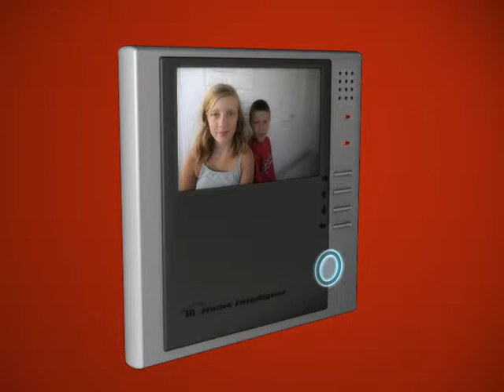Alberta Intercom TVC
Client: Alberta (Fire, Safety, Security)
Produced by Defined Branding Ltd